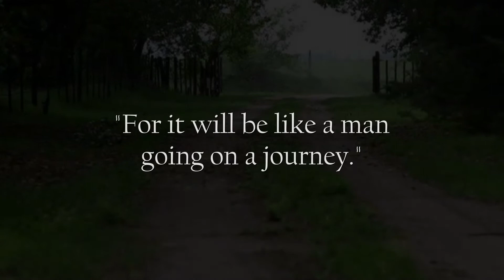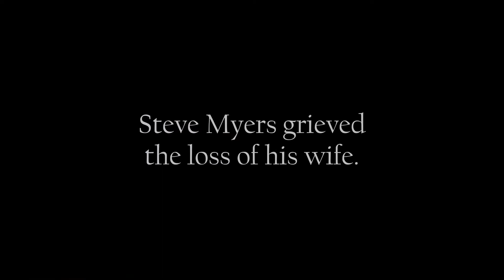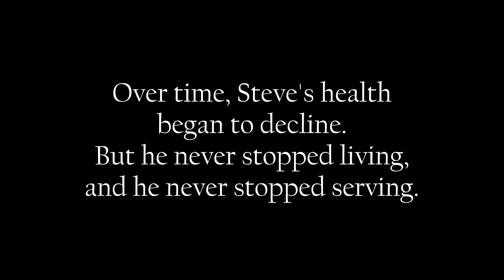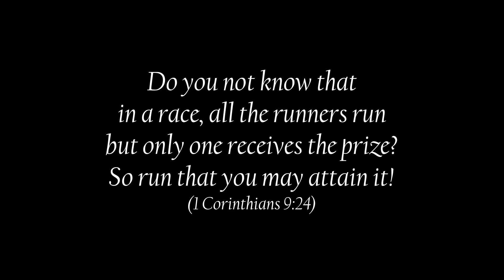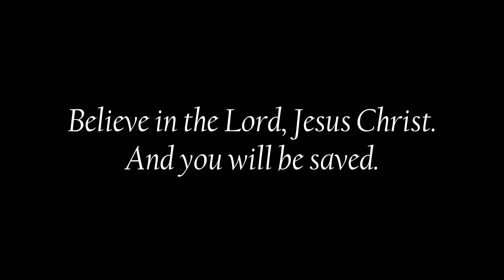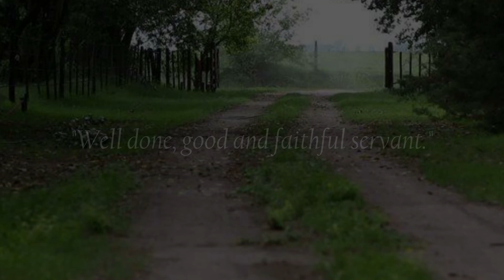In Honor of Stephen Michael Myers